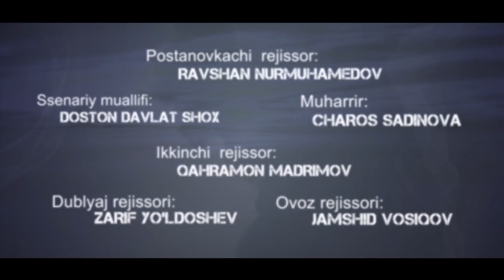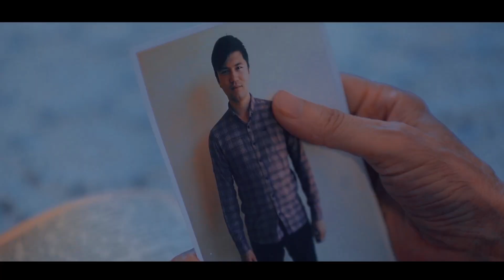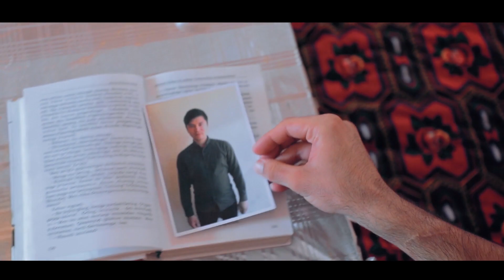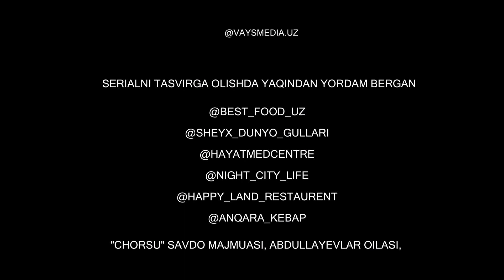Soya | Соя (milliy serial 72-qism)